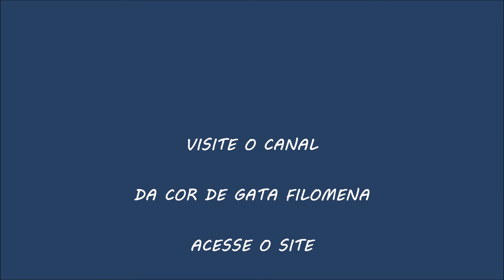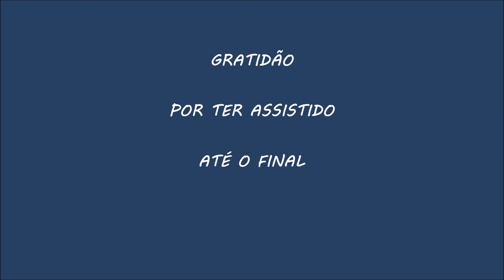ENFRENTE SEU PRESENTE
Viva intensamente os seus ideais e o que você já conseguiu realizar.

 Mantenha o interesse no seu trabalho, por mais humilde que seja, ele é um verdadeiro tesouro na continua mudança dos tempos.

Seja prudente em tudo o que fizer, porque o mundo está cheio de armadilhas.
Mas não fique cego para o bem que sempre existe.